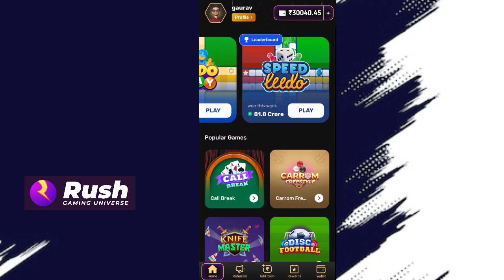Rush App Hack trick || New ludo money earning app || Best money earning apps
Free Rs - 500/- 🤑🤑

Rush App Hack trick Rush ludo hack trike Rush hack trick
Rush Money Earning App Hack trick || New ludo money earning app || New Earning App today 2022

1️⃣ Get ₹50 FREE cash on Signup
2️⃣ Earn up to ₹50,000 friend referral bonus
3️⃣ Play Ludo, Carrom and more & earn ₹5,00,000 daily